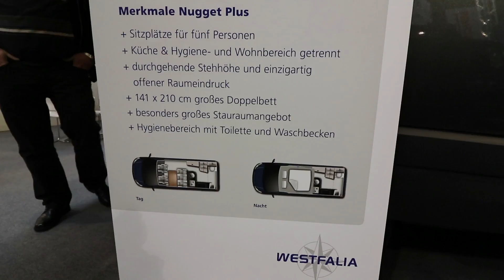WESTFALIA NUGGET PLUS AUF FORD, RUNDGANG CMT 2018 STUTTGART, MESSE BESUCH, SCHWABENGARAGE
Auf der CMT 2018 in Stuttgart habe ich den Westfalia Nugget Plus als Weltneuheit/Weltpremiere vor die Linse bekommen, auf dem Stand der Schwabengarage. Hatte mir erst auf dem Westfalia Stand einen Wolf gesucht. Nix gefunden, gefragt, aha...Schwabengarage.
Nach der Tour bzw. dem Rundgang stelle ich fest: tolles Fahrzeug, mit festem WC und fast allem was man benötigt. Tolles Raumgefühl durch das Hochdach, die Raumausnutzung ist der Hammer. Wo nur ein wenig Platz, entsteht ein Fach. Auch an Details wird gedacht wie Regenschirmständer oder Handtuchhalter. Da hat einer gearbeitet, der wusste was benötigt wird. Einzig die Dusche gibt es nicht, maximal eine Aussendusche. Im Winter evtl. etwas kühl. :)

Mein Equipment:
Mobiler 300W Inverter
Huawei Router
Solar LED Lampen mit Bewegungsmelder
Rode Mikrofon
Canon EOS 77D
DJI Osmo Mobile
GoPro Hero5
LG G6

Ton:
Rode VideoMicro

Schnittprogramm:
NCH Videopad 5.31